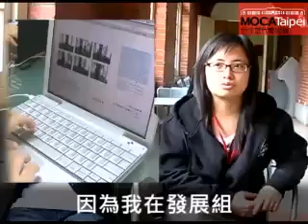台北當代藝術館_實習生心得_曉華&悅穎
2008年6月，來自香港浸會大學視覺藝術研究所的兩位研究生曉華&悅穎，到台北當代藝術館實習三個星期，期間協助網站維護、公關宣傳、展場看顧、佈展協助等業務。